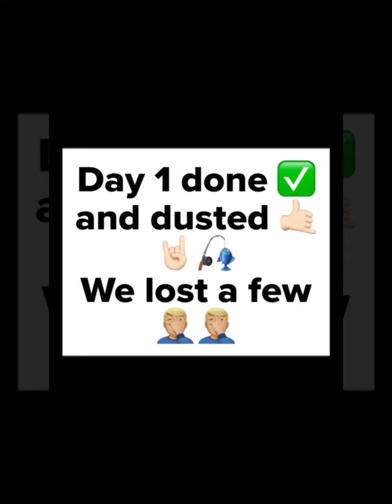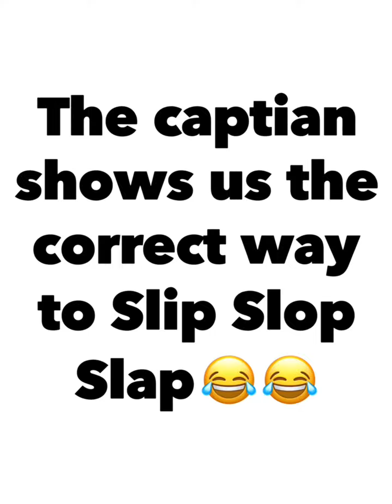Billfish Classic NT 2021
Darwin Game Fishing Club put on another great Billfish Classic competition for 2021. Chasing sail fish and marlin. In this video Ivr added our daily updates as a complete video.